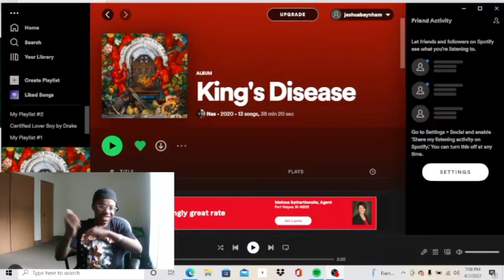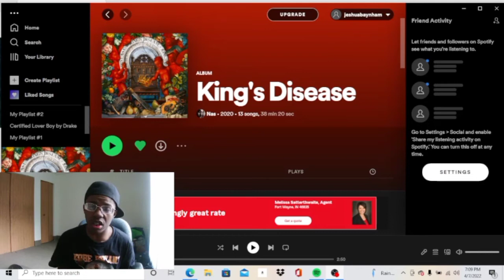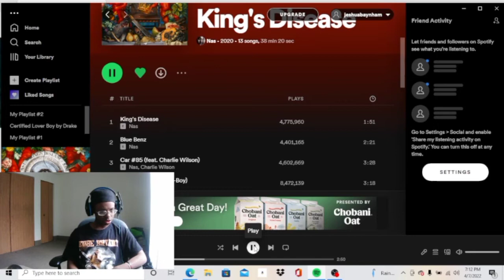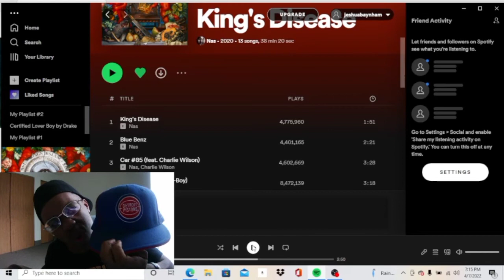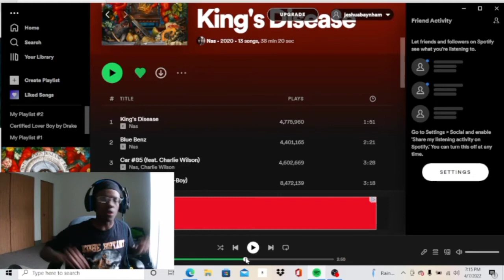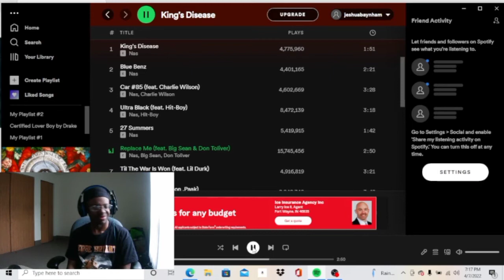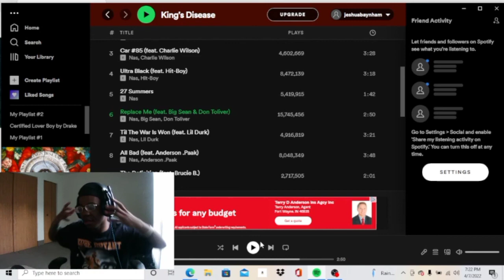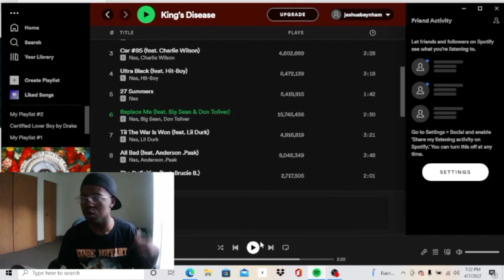Nas - Replace Me Ft. Don Toliver & Big Sean (REACTION!!!) I LIKE THIS SHIT NAS TEAM UP WITH BIG SEAN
Nas - Replace Me Ft. Don Toliver & Big Sean (REACTION!!!)